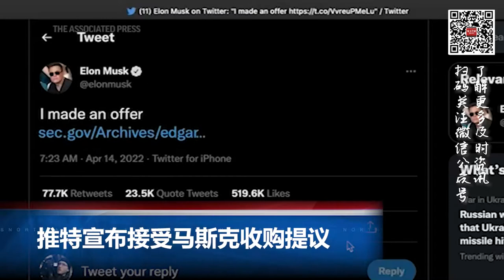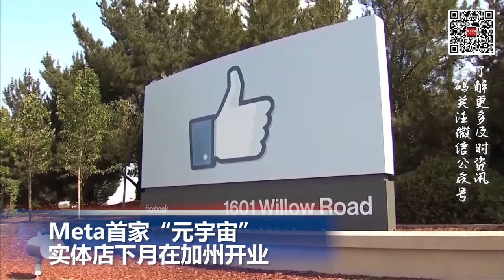Meta首家“元宇宙”实体店下月在加州开业; 芝加哥血腥周末41人中枪7死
00:00  片头

00:06  美证实布林肯访基辅 加码军援7亿外加2措施

00:49  犯罪猖狂 芝血腥周末重现  41人中枪 7死

01:31  推特宣布接受马斯克收购提议

02:06  Meta首家“元宇宙”实体店下月在加州开业

02:45  马克龙在法国总统选举中获得连任

03:21  俄称将停火让平民撤离马立波钢铁厂 乌驳未达协议